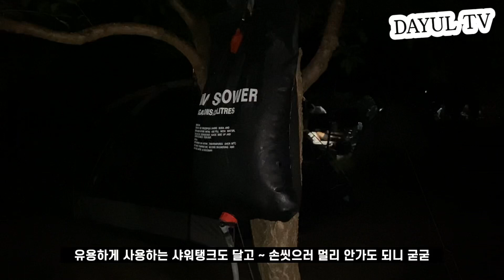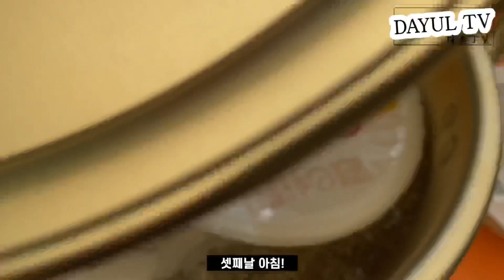[CAMPING] 좋아서 또 다녀온 보리울캠핑장! ⛺️ 서울근교에 위치한 캠핑성지에 다녀왔어요!!!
안녕하세요 다율입니다 !
저번영상에서도 잠깐 소개한 홍천에 위치한
보리울캠핑장에 다녀왔습니다
여긴 입구에서 만원이상 매점에서 물건 구매를하면
2박3일까지 지낼 수 있는 거의 무료인! 캠핑장이에요
요즘 저는 캠핑으로 힐링많이 하고있는데
여러분들도 보시고 힐링 되시면 좋겠습니다 ❤️

-영상 속 정보
(느림)돈마호크